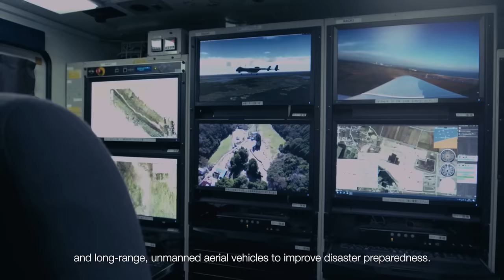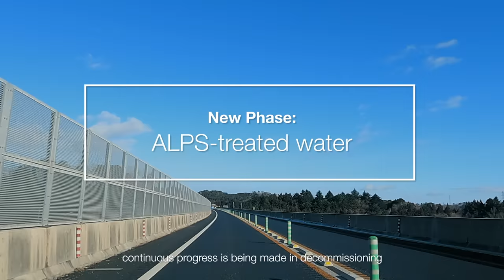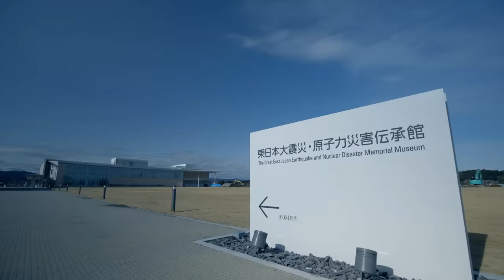Fukushima: Entering a New Phase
A decade since the Great East Japan Earthquake and nuclear disaster, Fukushima is returning to normal. Today, this area is entering a new phase of growth and development.
With cutting-edge technology, research, and human resources, Fukushima will advance Japan’s scientific and technological capabilities and enhance its industrial competitiveness.